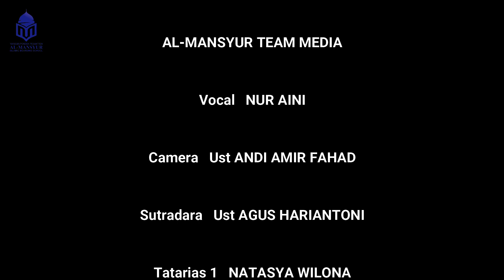WAQTU SAHAR Cover by Nur Aini